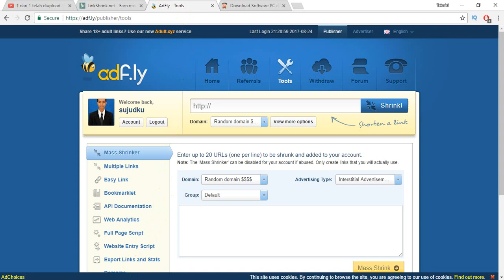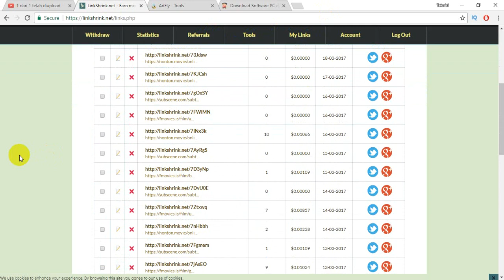Menurut Saya Linkshrink vs Adfly Untuk Iklan Blog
Menurut Saya Linkshrink vs Adfly Untuk Iklan Blog - Ingin tahu penjelasan saya tentang iklan blog linkshrink dan adfly. Tonton video ini sampai selesai ya. Biar tahu lho perbedaannya. :). Sekarang saya sudah menggunakan safelink blogger temen-temen. cek video saya selanjutnya ya.